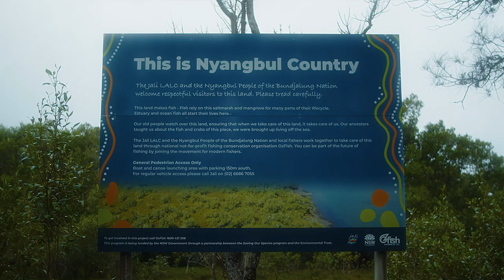Why Saltmarsh is Important For Our Fisheries (with OzFish Unlimited)